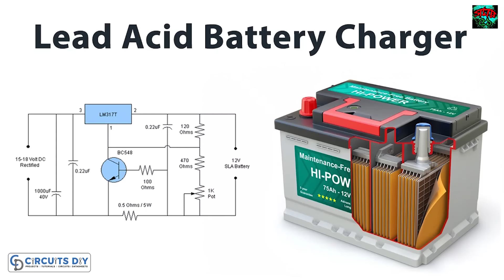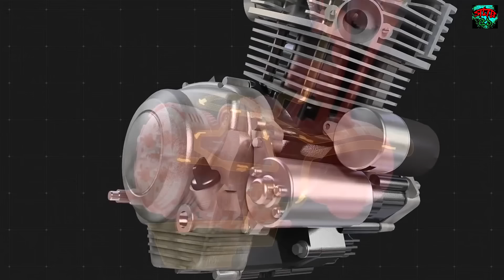সামান্য ভুলে হতে পারে অনেক বড় সর্বনাশ | WHY MOTORBIKE CATCH FIRE